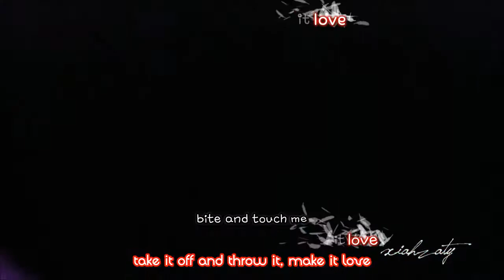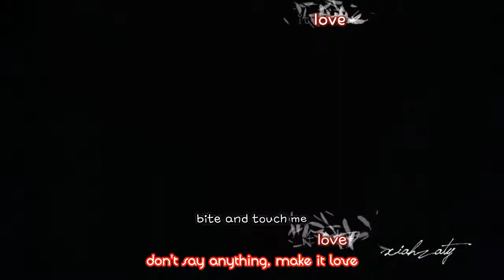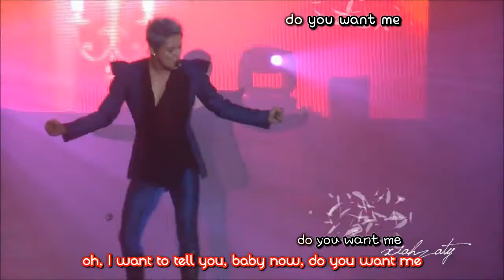Kim Junsu 김준수 - Intoxication (Korean Ver.) FMV [eng + rom + hangul + karaoke sub]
The audio is from Tarantallegra album, while the video is a fancam by xiahzaty from Junsu's concert in Jakarta :

Lyrics by XIA
Composed by XIA
Arranged by XIA